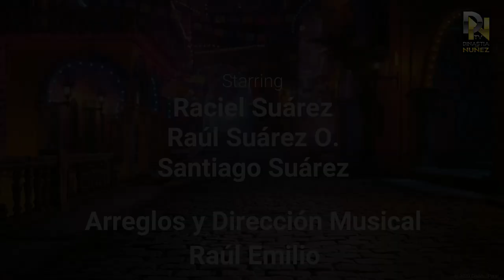Espinita - Miriam Núñez ft. La Dinastía Núñez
Tema del Maestro Nico Jiménez en el estilo único de la Dinastía Núñez!!